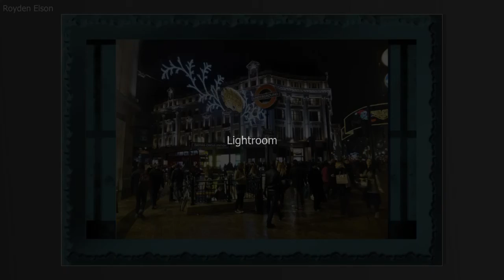london eye 720